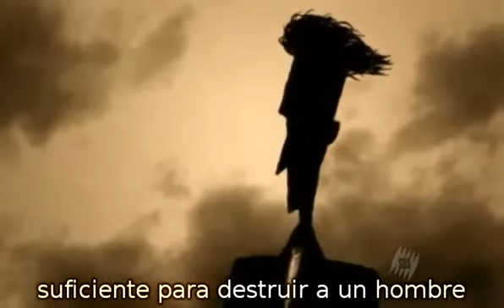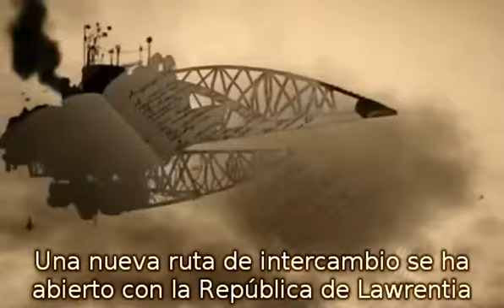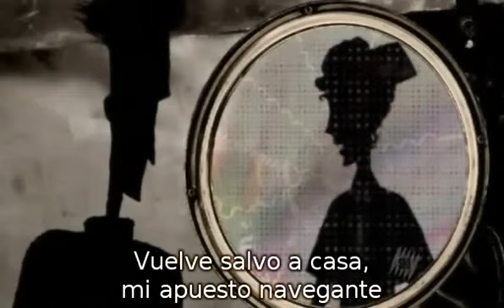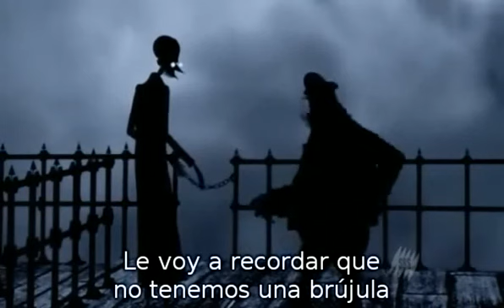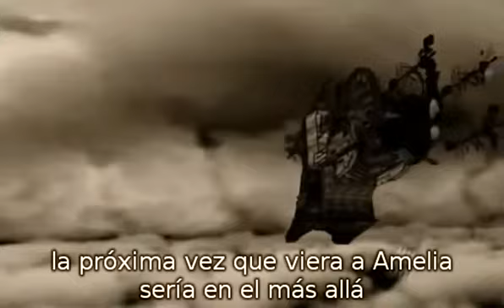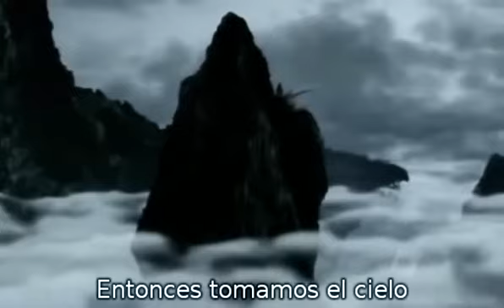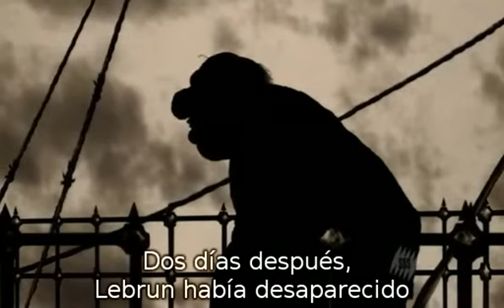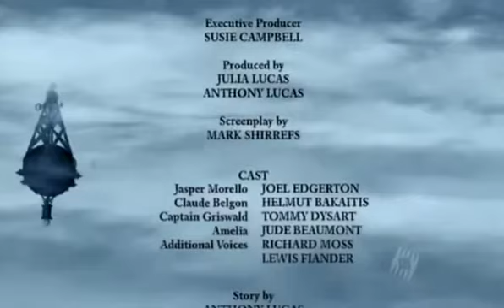Las Misteriosas Exploraciones Geograficas de Jasper Morello Sub esp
Animación cyberpunk
Fusilado en VlaTo. Thks.